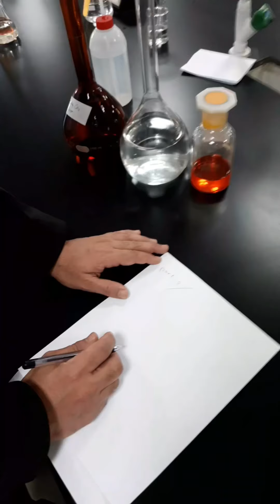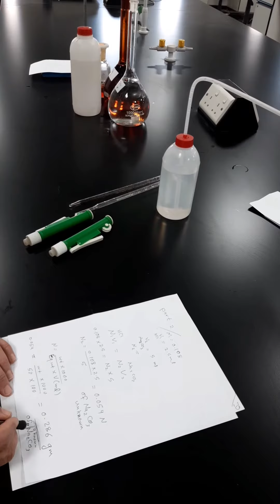NMC21_ التجربة الثانية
‎تيم التصوير📷📷
‎محمد علاء حسين
‎مجد سعد سامي
‎زينب عماد
‎امنة عدنان عبدالله
‎والناشرة على اليوتيوب🔺🖥️
‎فيان عبدالرحمن محمد